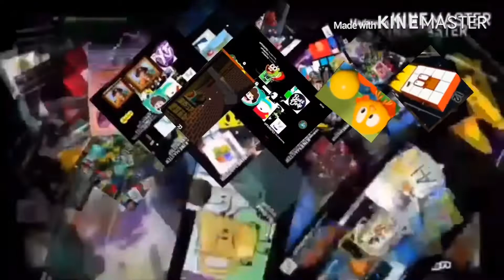Wilkins coffee adds round 204